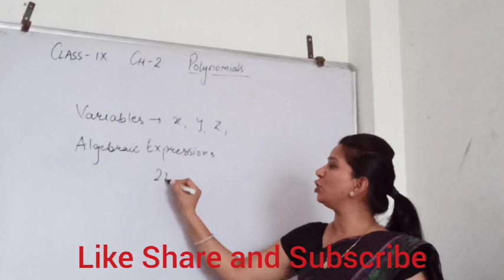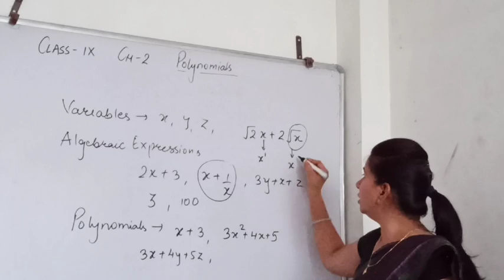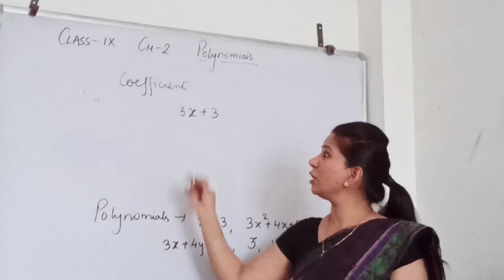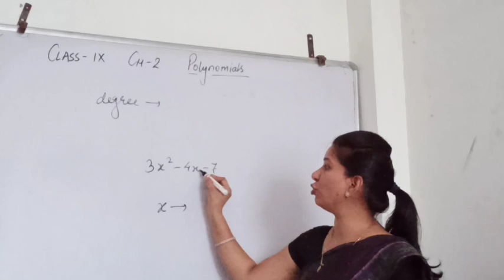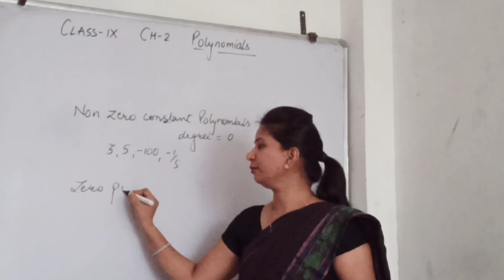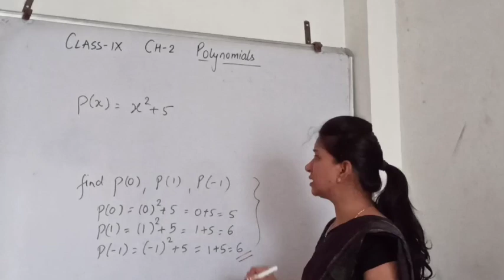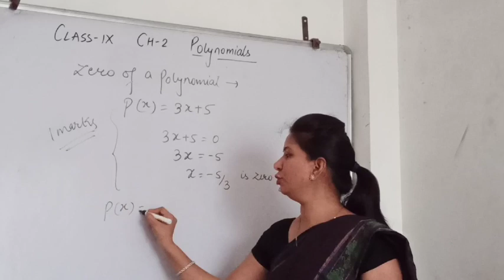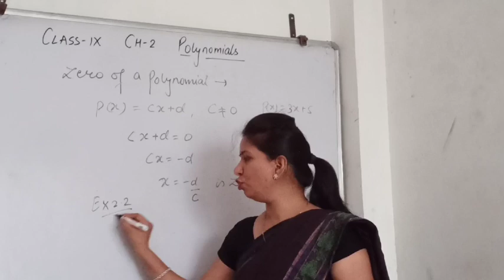Polynomials || Class-IX || Chapter-2 || Ex-2. 1 and 2.2 || Part-1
In this video we had discussed about the polynomials.

Coefficients
Degree of polynomials
Linear , quadratic, cubic polynomials
Constant and zero polynomials
Zero of polynomials